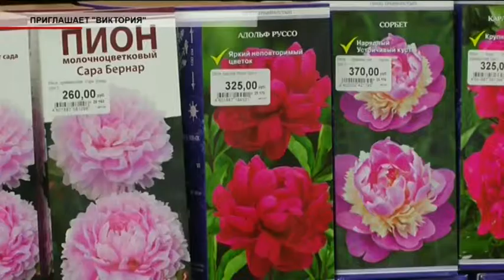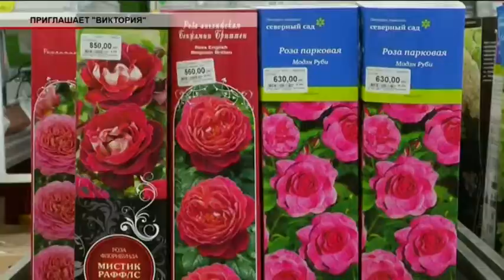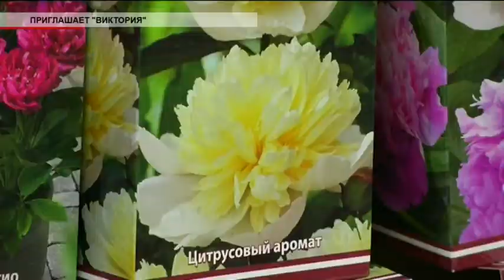Время местное Эфир: 21-02-2019 - Приглашает "Виктория"